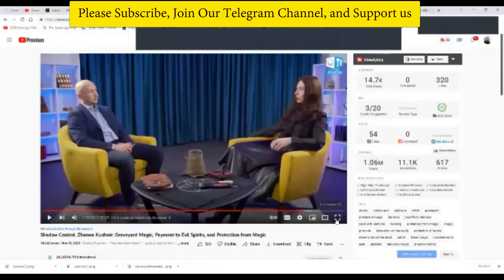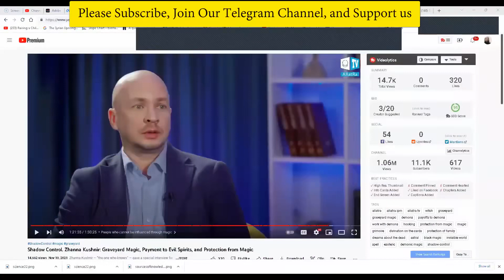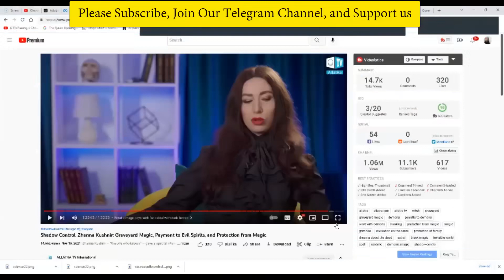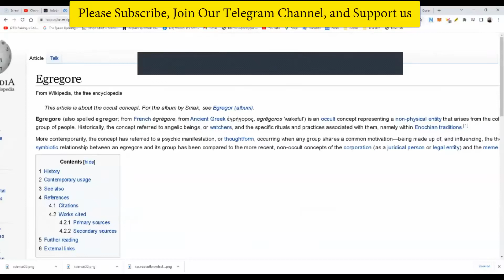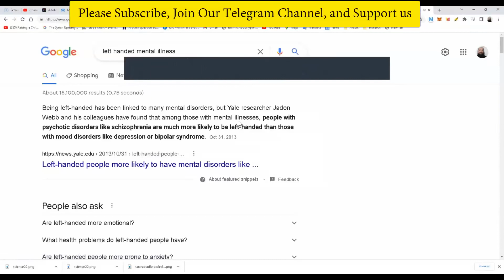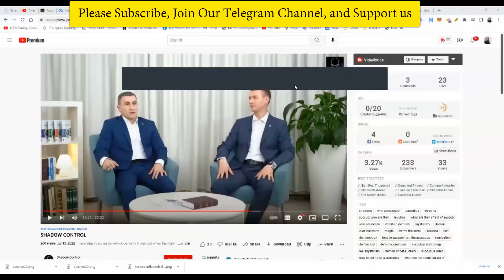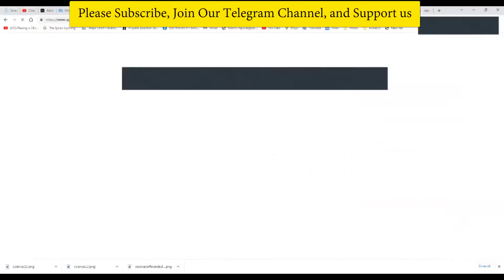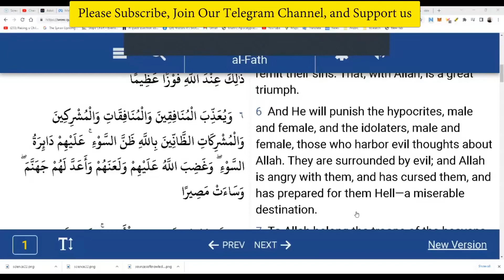Shiekh Omar Baloch 💯 A Sorceress Speaks The Truth About Islam 🤯 2023